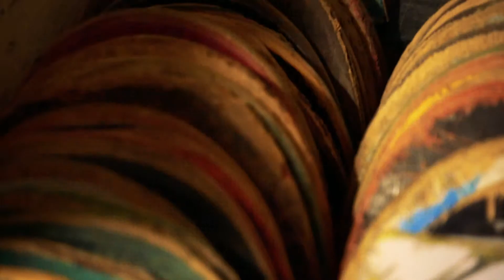Viallery Image Video extended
A Day in a Life with VIALLERY SKATEBOARD UPCYCLING